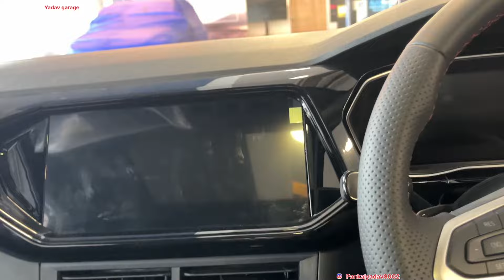Volkswagen Taigun Amezing looking And Great Interior design WalkRound Guys_#virelvideo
Do Like ✅

Do Share✅

Hello Bhailog,